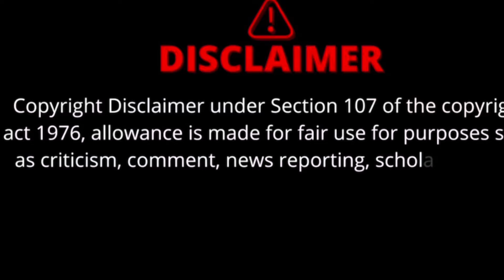304 are ruining relationships @ItsComplicatedChannel @DariusM4 @CoachGregAdams ​⁠